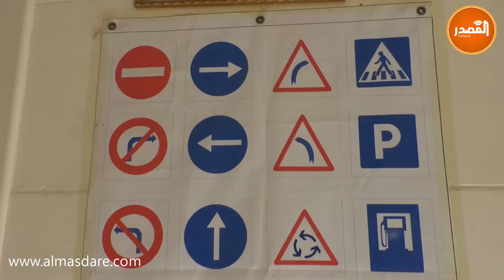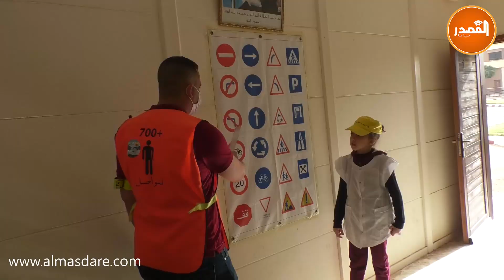أطفال يتعلمون مبادئ السلامة الطرقية في حلبة متخصصة